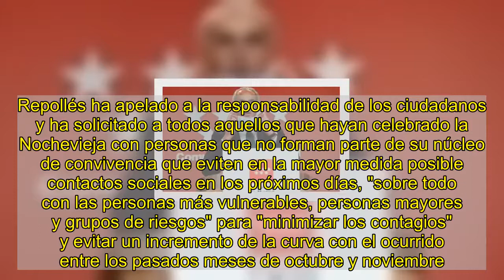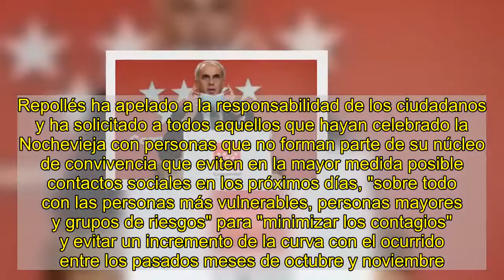Aragón endurece sus restricciones al haberse triplicado los casos de covid-19 en una semana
europa press   La consejera de Sanidad del Gobierno de Aragón, Sira Repollés, ha anunciado el endurecimiento de medidas para frenar la pandemia de la covid-19, con el regreso al nivel de alerta tres agravado, el más restrictivo que contempla la normativa autonómica, después de que en la última semana se hayan triplicado los contagios en este territorio.  En rueda de prensa, Repollés ha dicho que a partir del próximo lunes, 4 de enero, todas las actividades no esenciales deberán cerrar a las 20.00 horas. En hostelería, el aforo se limitará al 30 por ciento en el interior y al 50 por ciento en terrazas, con prohibición de fumar en ellas y de consumir en la barra. Por su parte, los gimnasios, establecimientos comerciales y actividades culturales van a mantener la situación fijada en las últimas semanas. Además, sigue vigente el confinamiento de la comunidad autónoma y entre las provincias aragonesas, el toque de queda de las 23.00 a las 6.00 horas y la prohibición de fiestas patronales y festejos populares hasta el decaimiento del estado de alarma, el 31 de mayo.   "Son medidas duras, que responden a un aumento de contagios consecuencia de la primera semana de fiestas navideñas", en las que se han celebrado reuniones en el ámbito privado y público, "e incluso hemos visto imágenes de celebraciones multitudinarias sin las debidas medidas de protección", ha contado la consejera.  Repollés ha apelado a la responsabilidad de los ciudadanos y ha solicitado a todos aquellos que hayan celebrado la Nochevieja con personas que no forman parte de su núcleo de convivencia que eviten en la mayor medida posible contactos sociales en los próximos días, "sobre todo con las personas más vulnerables, personas mayores y grupos de riesgos" para "minimizar los contagios" y evitar un incremento de la curva con el ocurrido entre los pasados meses de octubre y noviembre.